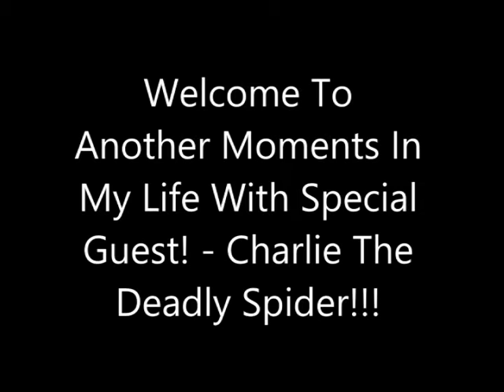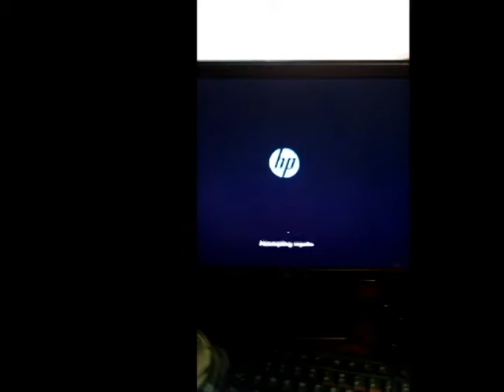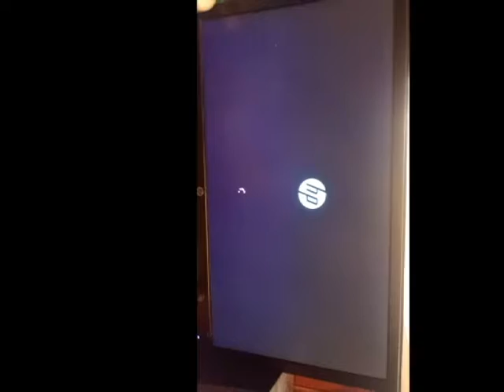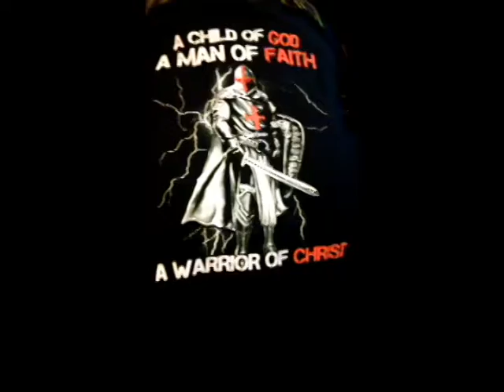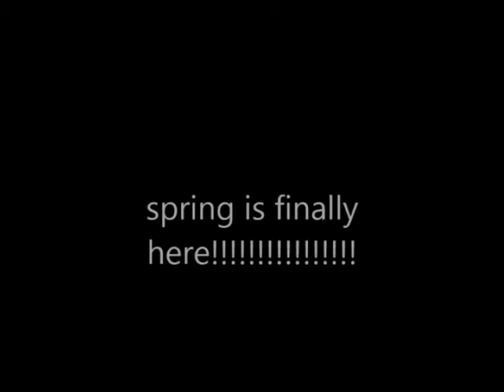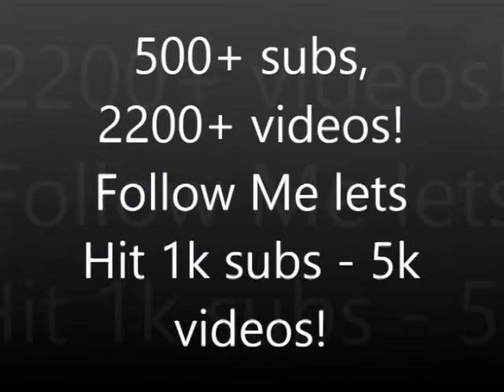Little Life Moments All In One Video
hey everyone i hope you enjoy this video. this video is filled with random moments in my life you may have seen or MAY not have seen :) lots of funny events, be sure to like the video|!

SD Memory Cards Around

This Is The Camera I Use IT Records IN 4k Ultra HD It Really IS The Best OF The Best For ITs Value
Invest In The Stock Market For Free Big Companys & Penny Stocks
Robin Hood Allows Users To Actually Invest And Create Wealth Instead of Letting That Moldy Money Set Around! Make Day Trades OR Sit And Hold Out For A Nice PAyDay! check robin hood out
It Hurts Nothing To See Why I USe Them!

Follow Me And See Exclusive Content Only Shared On My Public

Your Support Is Not Requested Nor Needed But If You Love What I Do And Want To Help Me Make |Better Videos You Can Support Me With Any Donation Amount On Paypal By Sending It To All Donations Go Directly Back Into My *Our* Channel Thank You.

DJ Wenger

I Also Go By The Name Wengertime89 & The Life Of Scott & Wengertime89 Custom Cars
*Tags Below*